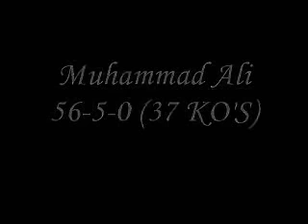Tyson vs Ali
Had to use audioswap :(